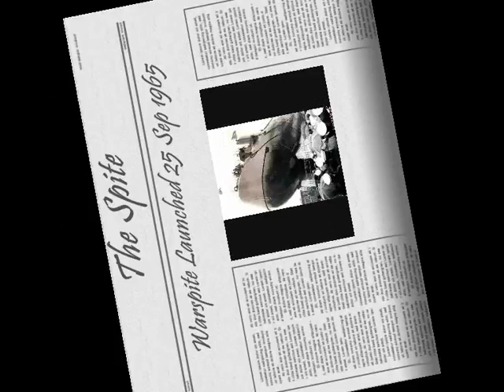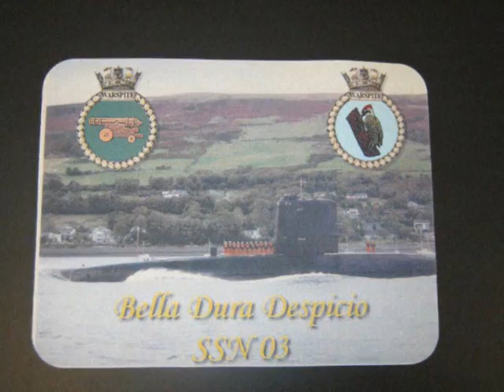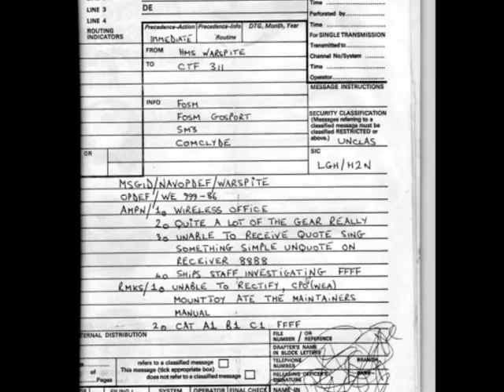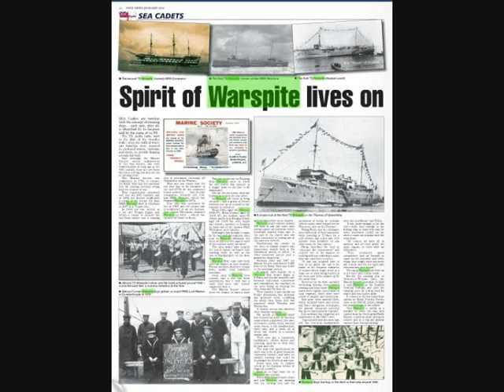Royal Navy Submarines HMS Warspite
Just Warspite Revamped